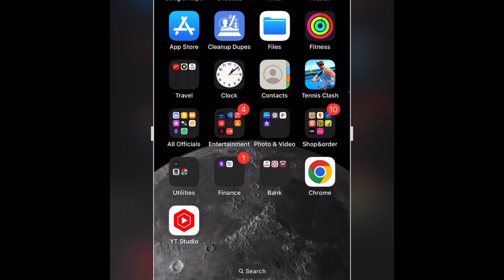Hidden Trick | You can Try 🔥😱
Highlight Screenshot in Smart way 🔥😎